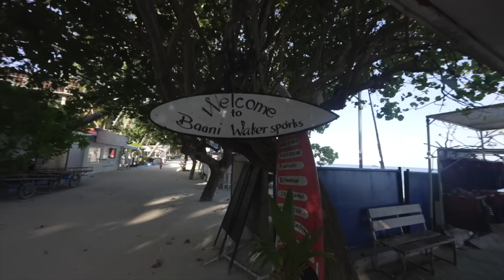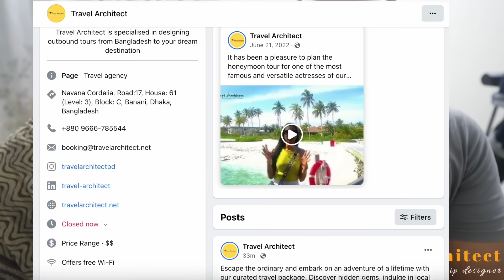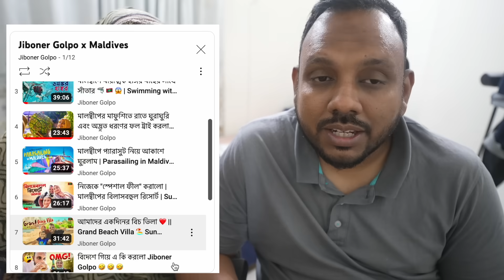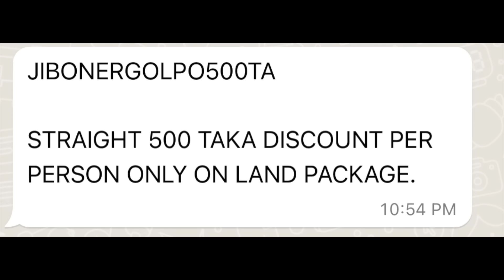মালদ্বীপ ভ্রমনে আমাদের খরচ কত? || Jiboner Golpo Maldives Tour Cost